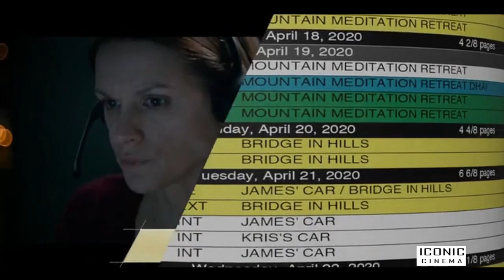Oscar Awards 2020 I Best Live Action Short Film I The Neighbors' Window I Marshall Curry I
Oscar Awards 2020 I Best Live Action Short Film I The Neighbors' Window I Marshall Curry IOscar Awards 2020 I Best Live Action Short Film I The Neighbors' Window I Marshall Curry I